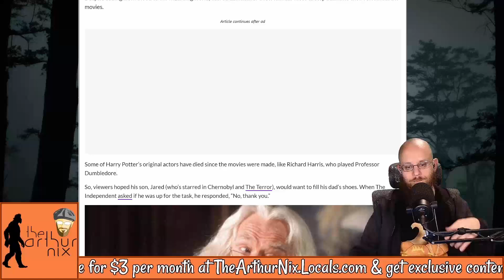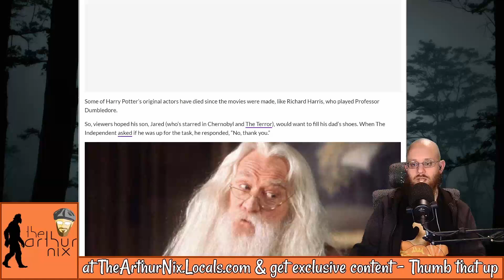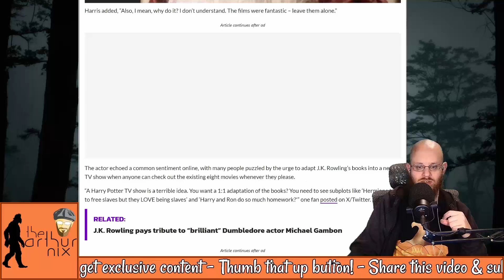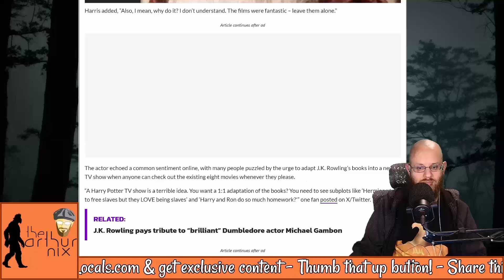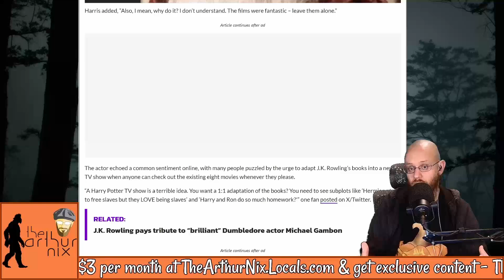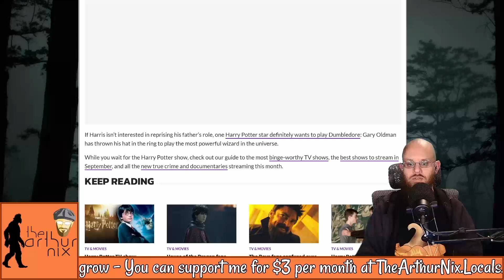Dumbledore's son is WRONG about the Harry Potter series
Like my shirt?